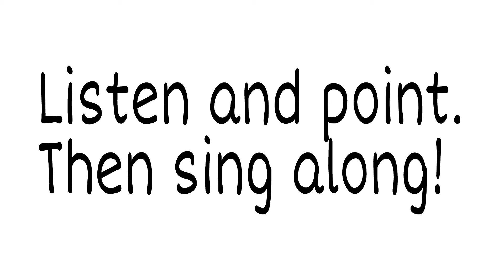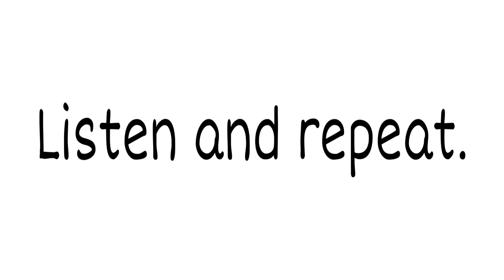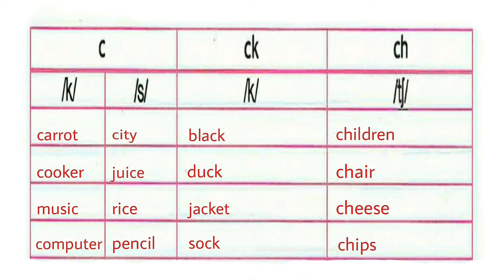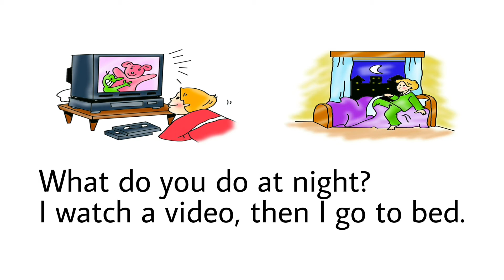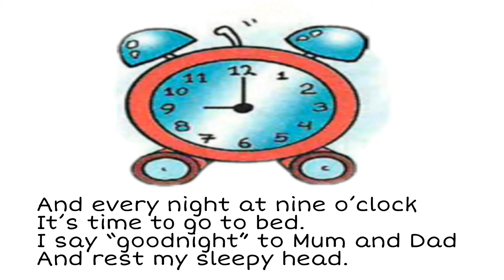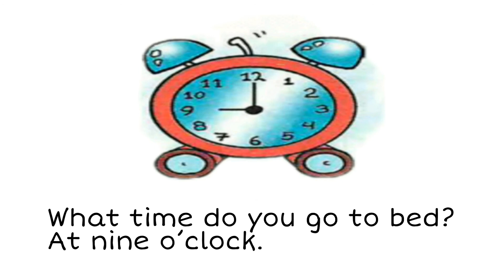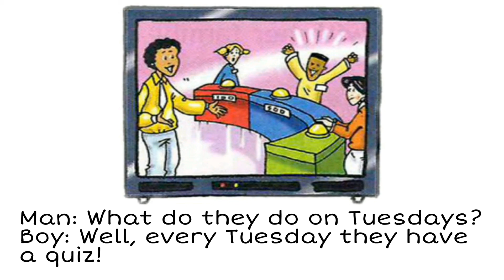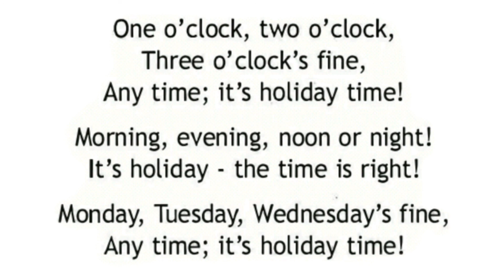Spotlight 3 DAY BY DAY! Module 8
Английский в фокусе 3 Модуль 8
ДЕНЬ ЗА ДНЁМ!

Ex.1, p.122.
Monday, Monday,
Понедельник, понедельник,
It’s a fun day.
Весёлый день.
Tuesday, Wednesday too!
Вторник, среда тоже!
Thursday, Friday,
Четверг, пятница
They are fine days.
Тоже ничего!
But Saturdays and Sundays
Но субботы и воскресенья
Are for me and you!
Только для меня и для тебя!

Ex.2, p.122.
A: What do we do on Mondays?
A: Что мы делаем по понедельникам?
B: We play games!
B: Мы играем в игры!

A: What do we do on Tuesdays?
A: Что мы делаем по вторникам?
В: We paint pictures!
B: Рисуем картинки!

A: What do we do on Wednesdays?
A: Что мы делаем по средам?
В: We sing songs!
B: Поём песни!

A: What do we do on Thursdays?
A: Что мы делаем по четвергам?
В: We make toys!
B: Делаем игрушки!

A: What do we do on Fridays?
A: Что мы делаем по пятницам?
B: We have quizzes!
B: У нас проходят викторины!

A: What do we do on Saturdays?
A: Что мы делаем по субботам?
B: We read stories!
B: Читаем рассказы.

A: What do we do on Sundays?
A: Что мы делаем по воскресеньям?
B: We watch cartoons!
B: Смотрим мультфильмы!

Ex.3, p.123.
What day is it today, children?
Какой сегодня день?

It’s Monday.
Понедельник.

What do we do on Mondays?
Что мы делаем по понедельникам?

We play games!
Играем в игры!

Lulu, what colour do you want?
Лулу, какого цвета ты хочешь?

Blue!
Голубого.

Now, pick a card.
А теперь, выбери карту.

That one!
Вот эту!

What’s got two hands, a face and numbers?
У чего есть две руки, лицо и цифры?

Erm… a clock!
Хм… часы!

Well don, Lulu! This is for you!
Отлично, Лулу! Это для тебя!

Oh, thank you!
О, спасибо!

Ex.3, p.125.
Chuckles and the children like chips, chocolate cakes and Coke.
Чаклс и дети любят чипсы, шоколадные пирожные и Коку.

The City Mice are dancing in a circle.
Городские мышки танцуют в кругу.

Ex.4, p.125.
c [k]
carrot [ˈkærət] морковь
cooker [ˈkʊkə] плита
music [ˈmjuːzɪk] музыка
computer [kəmˈpjuːtə] компьютер
c [s]
city [ˈsɪtɪ] город
juice [ʤuːs] сок
rice [raɪs] рис
pencil [pensl] карандаш
ck [k]
black [blæk] черный
duck [dʌk] утка
jacket [ˈʤækɪt] куртка
sock [sɒk] носок
ch [ʧ]
children [ˈʧɪldrən] дети
chair [ʧeə] стул
cheese [ʧiːz] сыр
chips [ʧɪps] чипсы

Ex.1, p.126.
have a shower — принимать душ
have breakfast — завтракать

have lunch — обедать
listen to music — слушать музыку

visit my friend — навещать друга
have supper — ужинать

watch a video — смотреть телевизор
go to bed — ложиться спать

Ex.2, p.126.
What do you do in the morning?
Что ты делаешь по утрам?
I have a shower, then I have breakfast.
Я принимаю душ, а потом завтракаю.

What do you do in the afternoon?
Что ты делаешь днём?
I have lunch, then I listen to music.
Я обедаю, а потом слушаю музыку.

What do you do in the evening?
Что ты делаешь по вечерам?
I visit my friend, then I have supper.
Я хожу в гости к другу, а потом ужинаю.

What do you do at night?
Что ты делаешь ночью?
I watch a video, then I go to bed.
Я смотрю телевизор, а потом иду спать.

Ex.3, p.126.
I get up at  seven o’clock.
Я встаю в семь часов.
I go to  school at  eight.
Я хожу в школу в восемь.
It’s the same thing every morning,
Каждое утро одно и то же,
I’m never ever late!
Я никогда не опаздываю!
At four o’clock in the afternoon
В четыре часа пополудни
I come home in time for tea.
Я прихожу домой как раз к чаю.
Then at  six o’clock in the evening
Потом в шесть часов вечера
I sit and watch TV.
Я сижу и смотрю телевизор.

And every night at nine o’clock
И каждый вечер в девять часов
It’s time tо go to bed.
Пора ложиться спать.
I say  “goodnight” to  Mum and Dad
Я говорю “спокойной ночи” маме и папе
And rest  my sleepy head.
И ложусь я сладко спать.

Ex.4, p.126.
What time do you get up?
Когда ты встаёшь?
At seven o’clock.
В 7 часов.
What time do you go to school?
Когда ты идёшь в школу?
At eight o’clock.
В 8 часов.
What time do you come home?
Когда ты приходишь домой?
At four o’clock.
В 4 часа.
What time do you watch TV?
Когда ты смотришь телевизор?
At six o’clock.
В 6 часов.
What time do you go to bed?
Когда ты ложишься спать?
At nine o’clock.
В 9 часов.